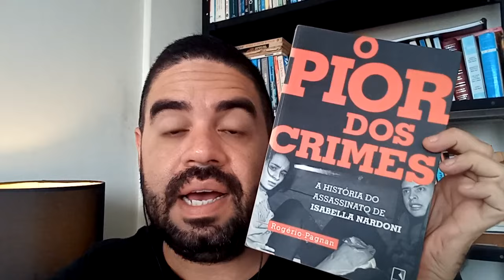O PIOR DOS CRIMES - Rogério Pagnan (O Caso Nardoni) [Resenha de livros / Dicas de Livros]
Este livro (O Pior dos Crimes, de Rogério Pagnan) sobre o caso da Isabela Nardoni vai prender sua atenção, definitivamente!!! Esta é mais uma resenha de livro! Este é mais um vídeo da nossa série Dicas de Livros!!! 🔻🔻 Links Importantes 🔻🔻

➡️️ CONHEÇA NOSSOS OUTROS CANAIS NO YOUTUBE:

👉 CANAL LENDAS E CAUSOS DE PERNAMBUCO (Para quem gosta das lendas assombradas de Pernambuco)

A história completa do assassinato que chocou o Brasil Construído em ritmo de thriller, O pior dos crimes esmiúça o trágico caso que conseguiu estarrecer a opinião pública de um país rotineiramente violento. Em 29 de março de 2008, Isabella, de 5 anos, foi atirada ainda com vida pela janela do sexto andar do apartamento do pai, Alexandre Nardoni, e da madrasta, Anna Carolina Jatobá, na zona norte da capital paulista, e morreu pouco depois de chegar ao hospital. O que se seguiu foi uma investigação e um processo repletos de pistas mal perseguidas, depoimentos de suspeitos com “pegadinhas”, uso de informações falsas, pressões indevidas para a obtenção de confissões, perícias criminais deficientes e um Ministério Público empolgado com os holofotes. Se o caso Nardoni representou ou não um erro judicial, se houve elementos suficientes para uma condenação “acima de qualquer dúvida razoável”, o leitor será capaz de dizer a partir da leitura deste instigante livro-reportagem.

O PIOR DOS CRIMES - Rogério Pagnan

caso isabella nardoni sbt
isabella nardoni 2019
isabella nardoni jornal nacional
francisco cembranelli
roberto podval
roberto podval nardoni
caso isabella nardoni pericia
caso isabella nardoni entrevista
o pior dos crimes
o pior dos crimes livro
resenha
entrevista
nao minta pra mim
nardoni
isabella
isabella nardoni
como ler mais
como ler mais livros
clube do livro
livros
resenhas de livros
rogério pagnan
sugestão de leitura
melhores livros jornalisticos
jatobá